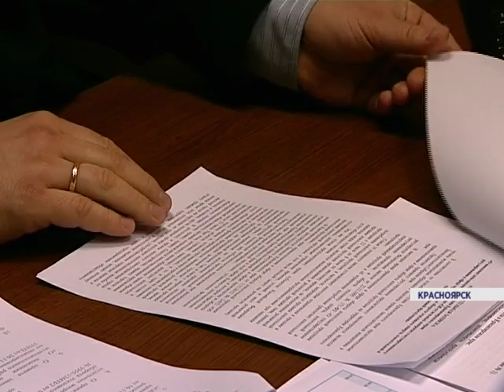Запрет на продажу пива (Новости 26.01.16)